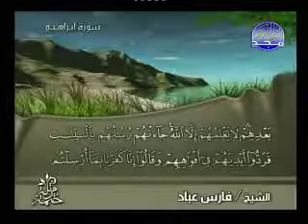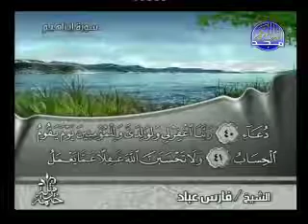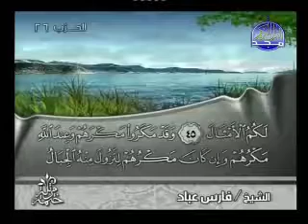22/7/20 Class 7 Al Quran lecture